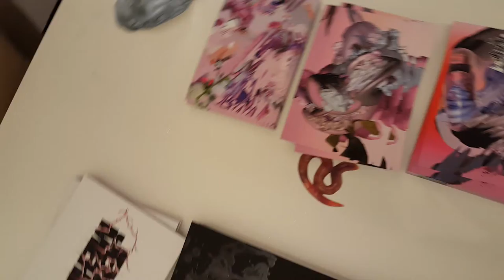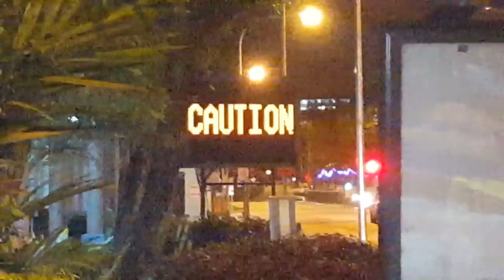SO MUCH GLITTER! | RAW Camera Ep 9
Checked out Jennifer Mehigan's CESSPOOL solo exhibition on opening day at SHOPHOUSE 5. Collateral branding for the exhibition done by Melvin Tan and Darius Ou of Currency Design. Trippytastic stuff + glitter everywhere! XD